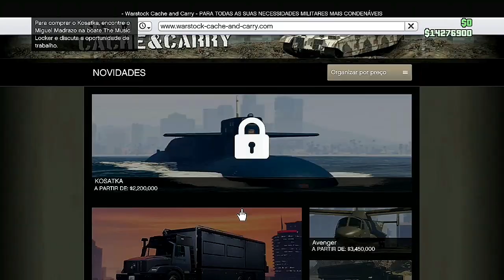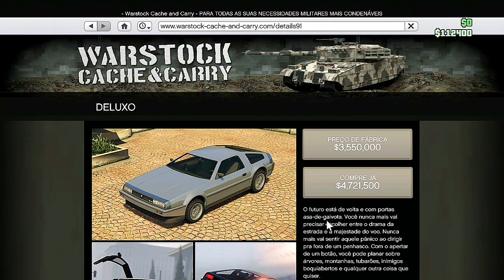💥 BRAND NEW 💥 FROZEN MONEY S/PROGRAMA😁 TOTALMENTE SOLO😱 MUITO FÁCIL E RÁPIDO,TODAS AS PLATAFORMAS ✅🟦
💥 NESSE VÍDEO EU ENSINO VOCÊS A COMO ESTÁ PEGANDO CRACHÁ IAA TOTALMENTE SOLO NA SEÇÃO,MUITO FÁCIL E RÁPIDO DE PEGAR💥

✅CANAIS PARCEIROS✅